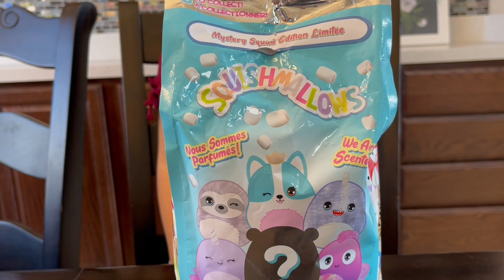Unboxing Squishmallows Surprise Blind Bags with Gemma Siena & Presley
Surprise Gifts for girls and boys blind bag toys